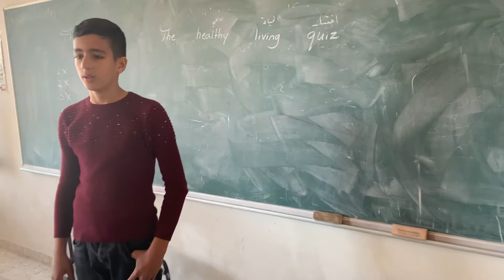أيهم فادي محمود السعدي؛ معرفًا عن نفسه بالإنجليزية…